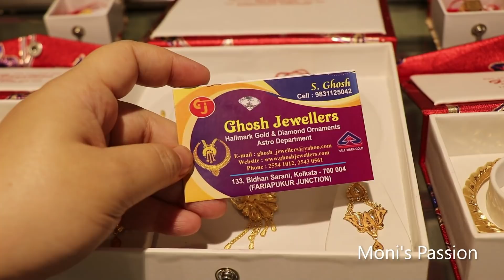৩ লাখ টাকার ব্রাইডাল গোল্ড প্যাকেজ| Gold Package Of 3 Lakhs| Wedding Package Of 3 Lakhs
৩ লাখ টাকার ব্রাইডাল গোল্ড প্যাকেজ| Gold Package Of 3 Lakhs| Wedding Package Of 3 Lakhs

Hey Everyone...

Ghosh Jewellers
133, Bidhan Sarani, Kolkata- 700004
(Fariapukur Junction)